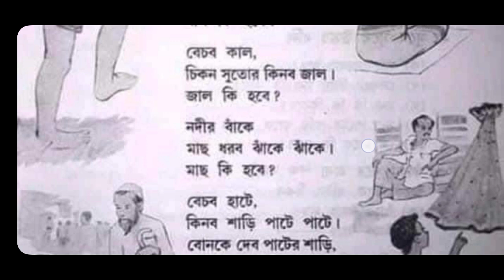ইচ্ছা আহসান হাবিব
ছোটদের কবিতা,